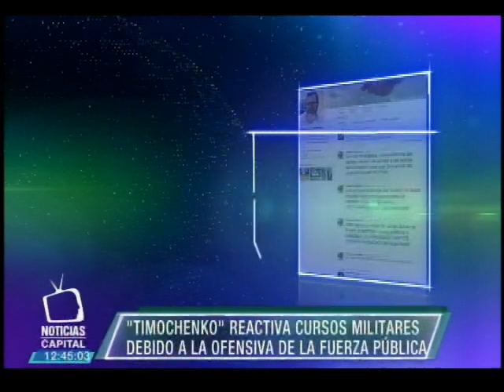"Timochenko" reactiva cursos militares en las Farc ante ofensiva de las FF.MM.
Noticias Capital 12 m. 26 octubre 2015